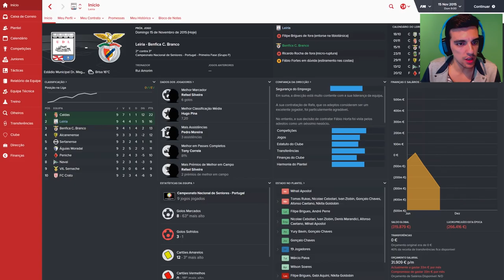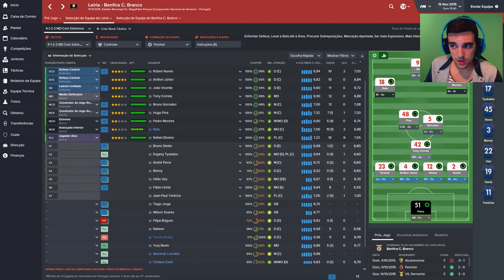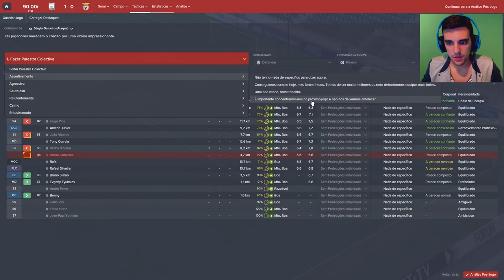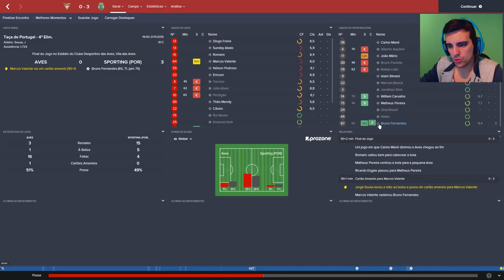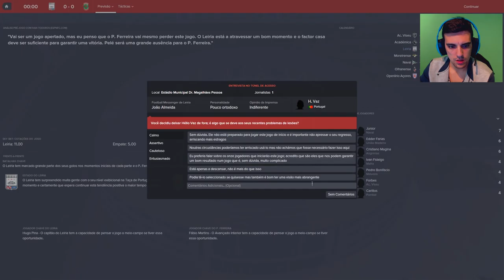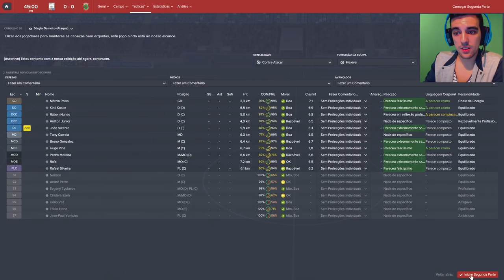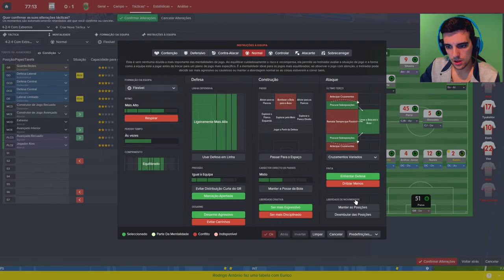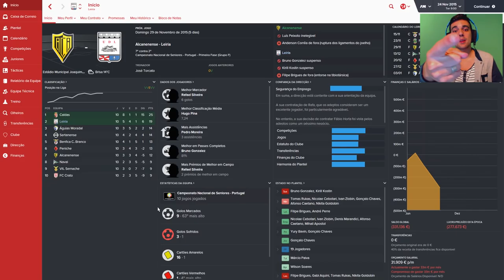FOOTBALL MANAGER 2016 | #4 | TAÇA DE PORTUGAL 4º ELIMINATÓRIA (Português)